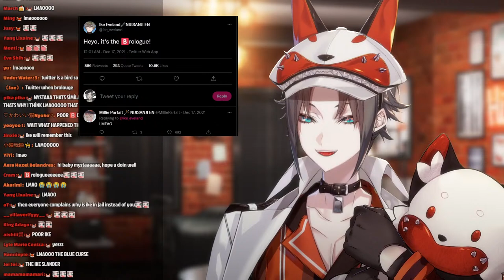Half a year? Lets chat!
Since im going to be doing a collab and don't want to stream over finana's birthday lets talk about stuff in the morning! it's been half a year hear so ill be talking about my experience and past stuff!

【Hashtags】
・Live
・Meme
・Art
・NSFW

⏰「LUXIEM」Members